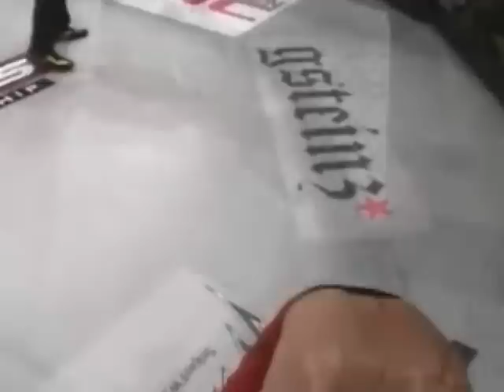Petrovski VS Ward PART 2 FLAWLESS Fighting Championship 1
Part two of Oliver Petrovski vs Adam Ward. FLAWLESS Fighting Championship